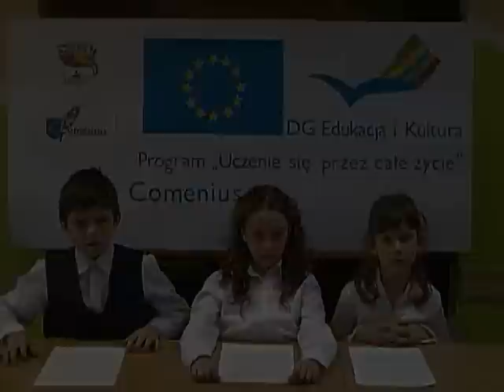Legenda o powstaniu Rzymu (The Foundation of Rome)